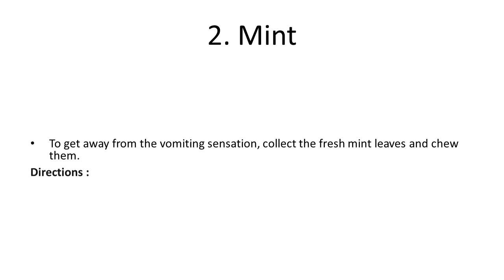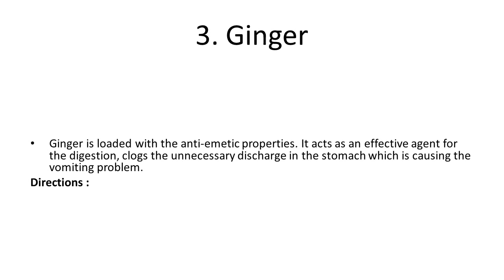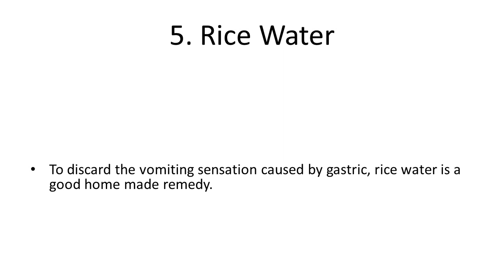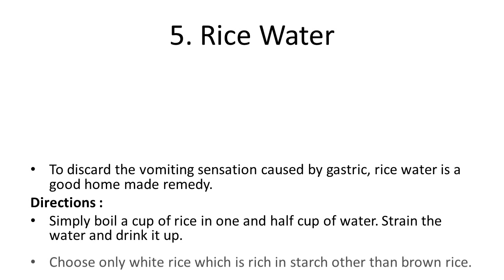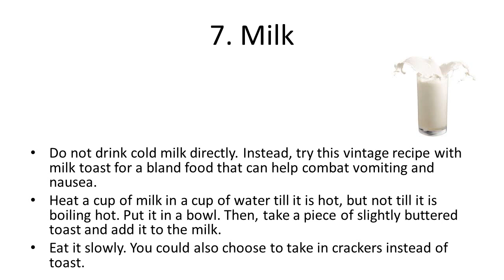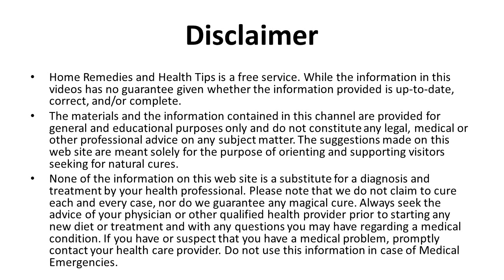Best Home Remedies to Overcome Vomit Sensation | Natural Home Remedies To Stop Vomiting